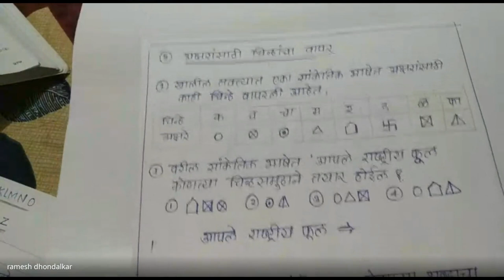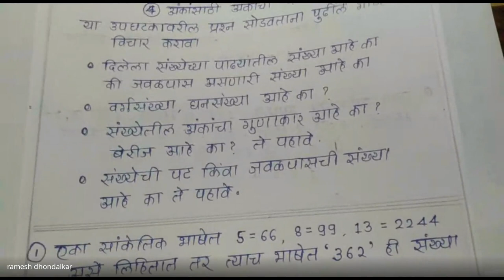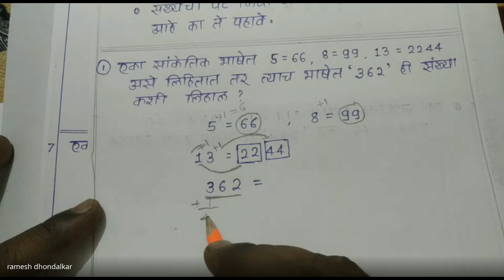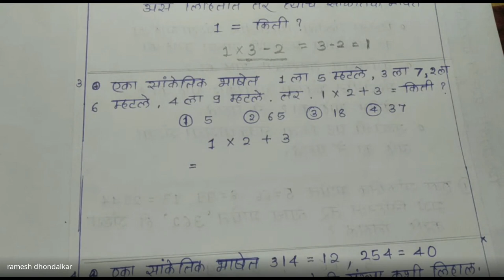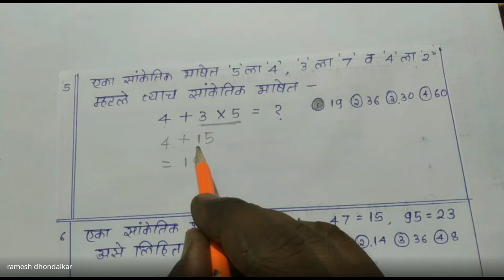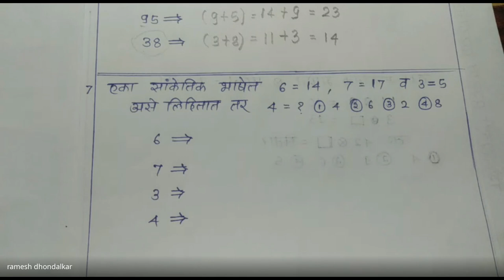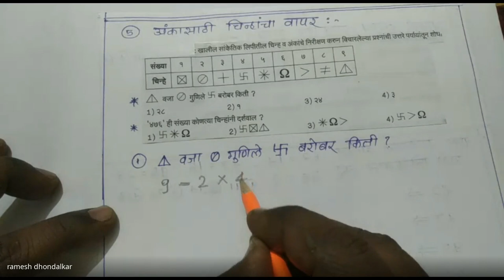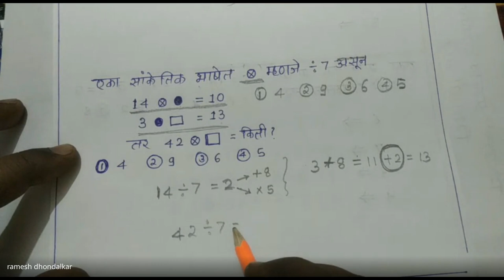शिष्यवृत्ती अहमदनगर 5 वी 2024 02 04 07 06 GMT+5 30